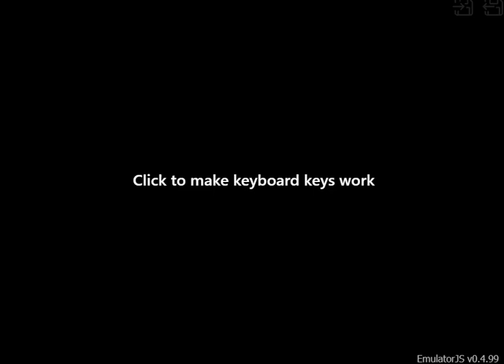Super Mario World (ROM Hack):Hell Edition (Not Completed)